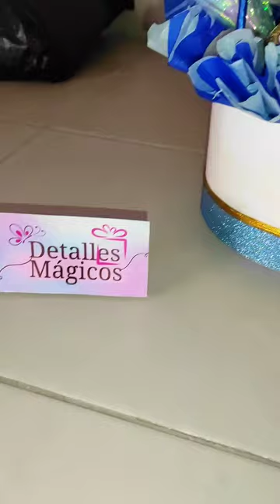Cómo realizar una CAJA ANCHETA DECORADA con Peluche 🧸😍💙✨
Te muestro cómo puedes realizar un detalle con cajita y peluche y así puedas obsequiar algo original y creativo 💙🥰💝